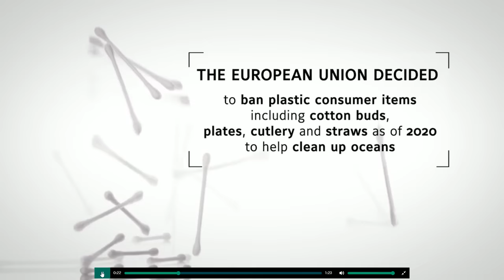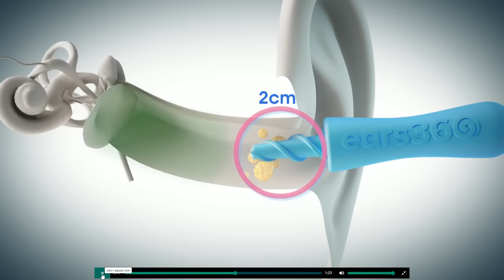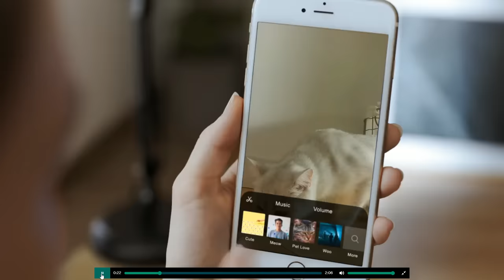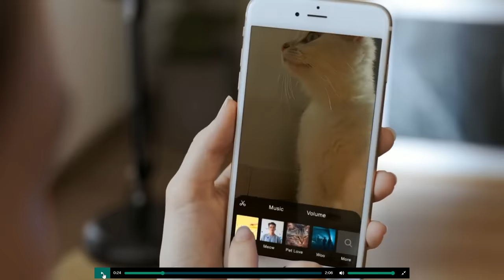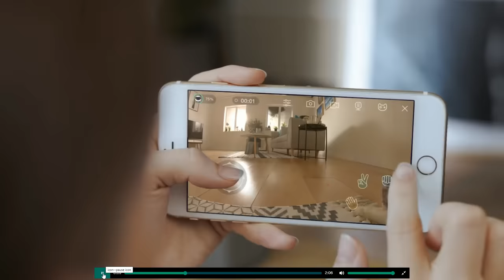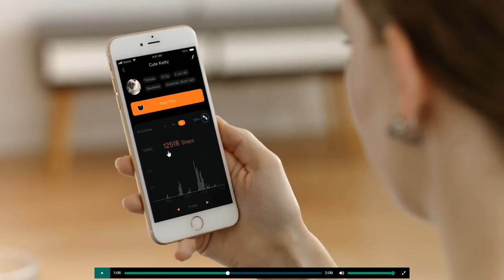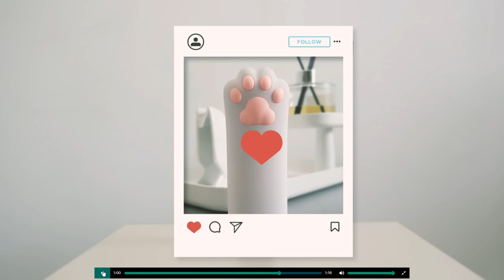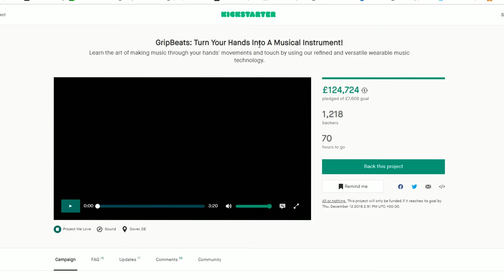STRANGEST KICKSTARTERS EVER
These are some of the worst kickstarters made! And today we are going to have a look at the my friends!